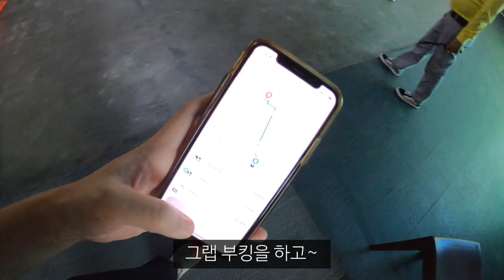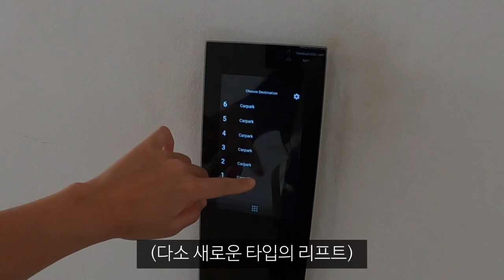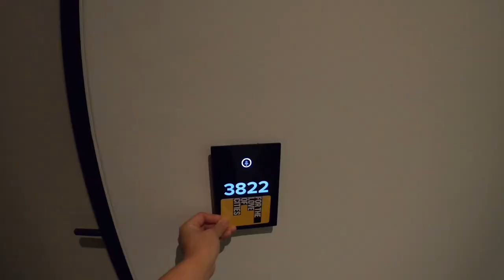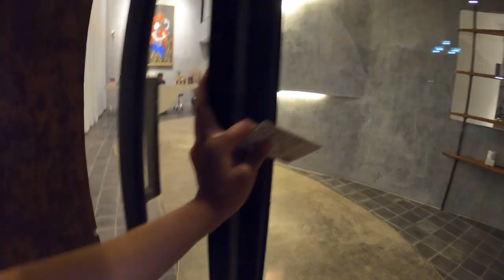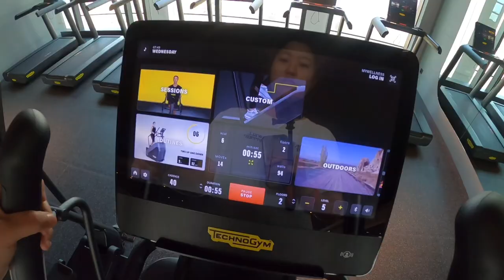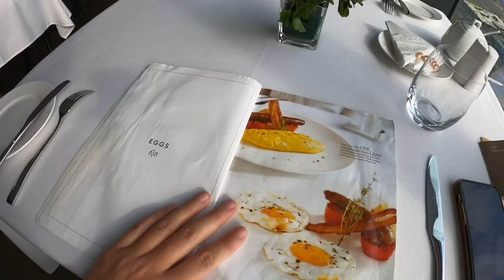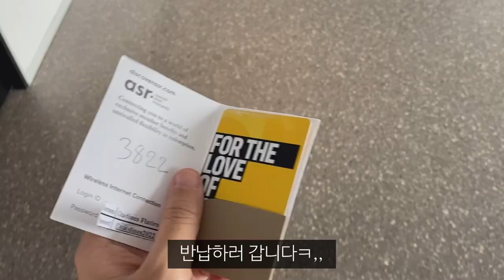하루 6만원, 캄보디아 최고급 호텔에서의 하루_해외(73)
* 캄보디아에 나오는 모든 숙소는 ‘인포맥스’의 지원을 받았습니다 @informaxcambodia

후훍,, 짧지만 강렬한 글로리한 호캉스였다,,